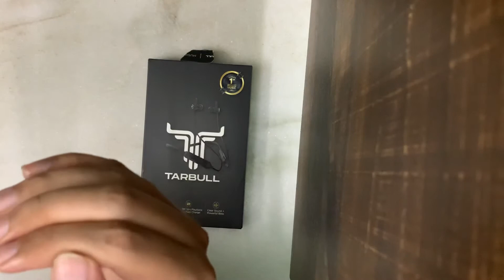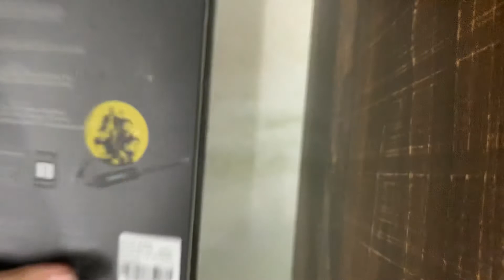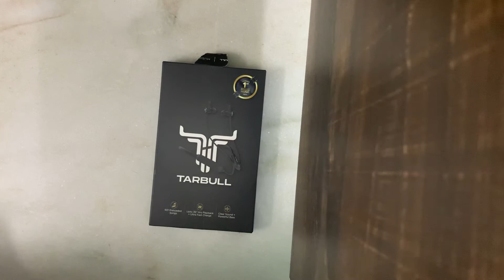Tarbull Neckband review | Tarbull Musicmate 410 | 501 preloaded songs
Tarbull neckband with preloaded songs
Tarbull vs Dizo